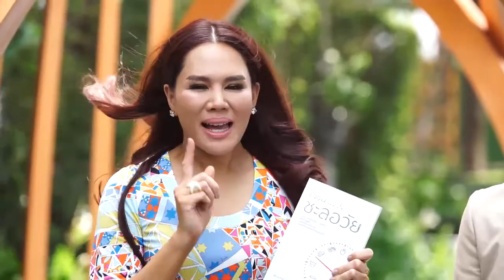Health Society T62 Anti-Aging [น้ำมันมะพร้าว]